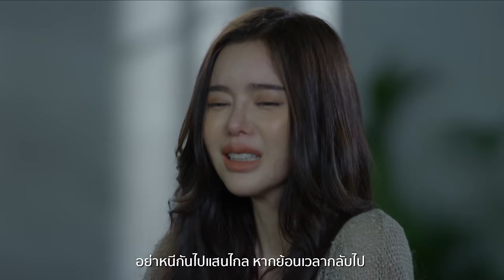กลับมาได้ไหม Ost.มายาเสน่หา | กลม อรวี | Official MV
ศิลปิน  กลม อรวี

ฉัน..ผิดเองที่ทำอย่างนั้น ไม่เคยจะฟังและใส่ใจ
จนทำให้เธอจากไป

*ไม่มีเธอวันนี้ ฉันเหมือนไม่มีแรงใจ
 ไม่อยากจะเคลื่อนไหว เพราะหัวใจมันอ่อนล้าเหลือเกิน

** กลับมาได้ไหมเพียงเธอกลับมา ให้ฉันได้คอยสบตา
    เพิ่งรู้ว่าใจห่วงหา และรักเธอมากแค่ไหน
    Because You’re everything to me
    อย่าหนีกันไปแสนไกล หากย้อนเวลากลับไป
    จะไม่ทำให้เธอจากไป เหมือนวันนี้

แม้ว่ามันจะนานแค่ไหน ใจฉันไม่เคยให้กับใคร
ยังมีเพียงเธอเท่านั้น

(ซ้ำ * / **)